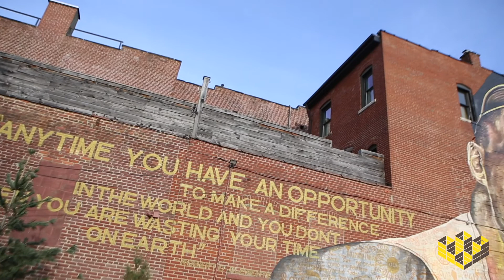Opening a Local, Boutique Coffee Shop with a Global Focus: Tonic Coffee | Honeycomb Credit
Stephanie is raising funds to open a boutique coffeehouse in Lawrenceville.